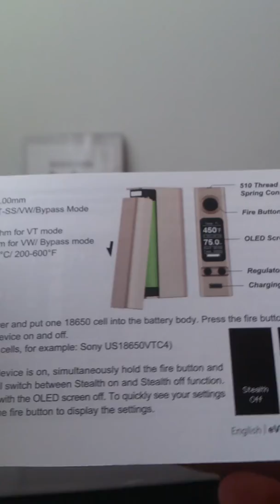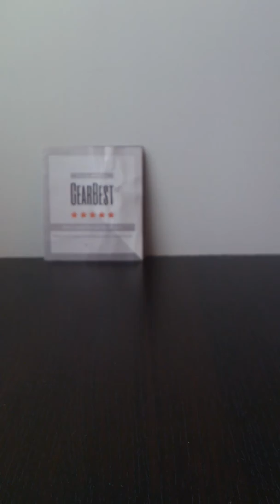Evic vtc mini 75w